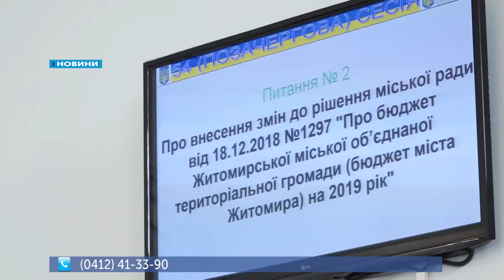23.09.2019. Новини. 17:00